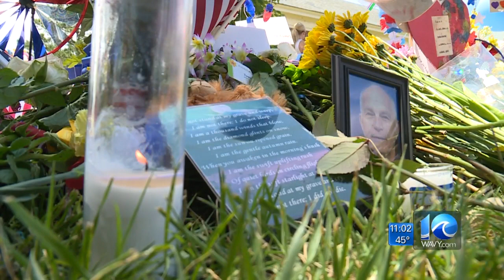Virginia Beach man fights to make resort city a second amendment sanctuary city